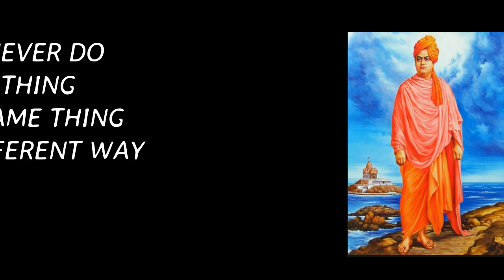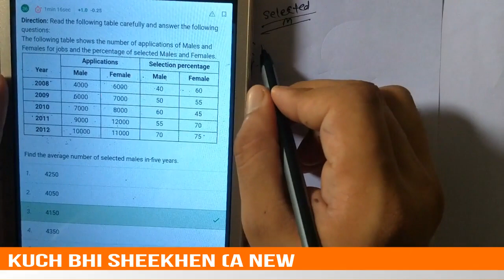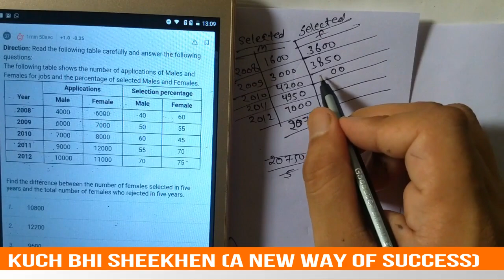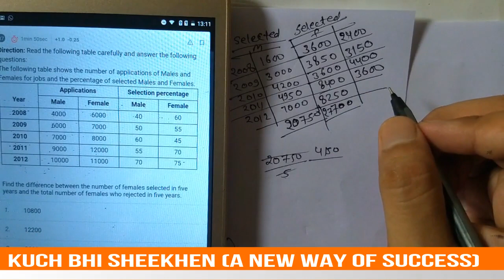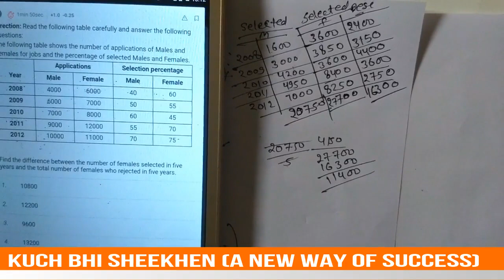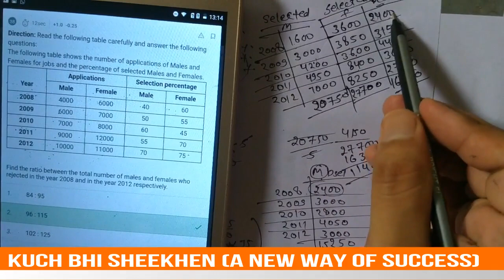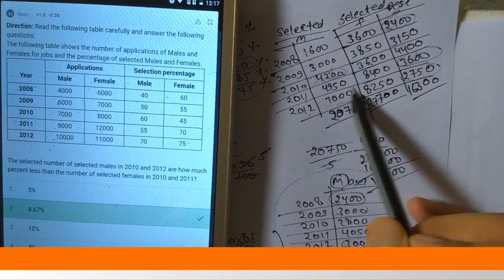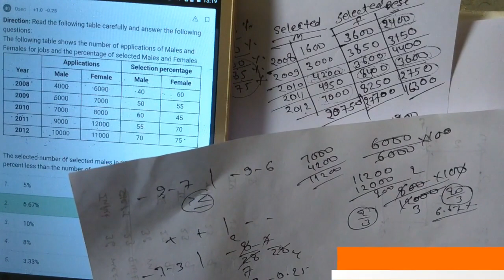DI Part - 03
In this video , we are going to discuss about DI (Data Interpretation) all questions that have come in previous year and also best question from mock test also included in this series.
Purpose :- To provide more practice till RRB PO exam.